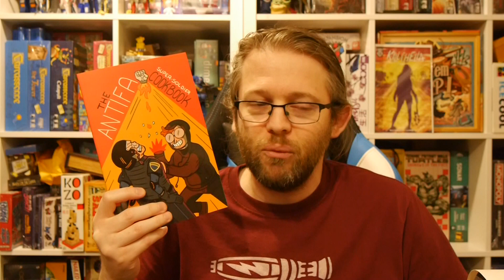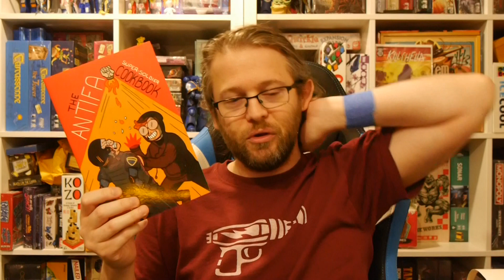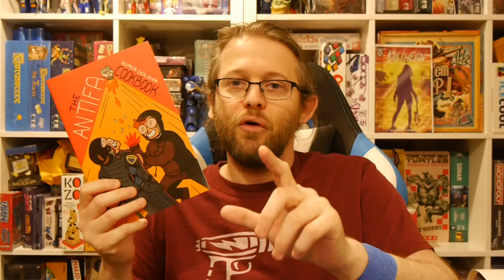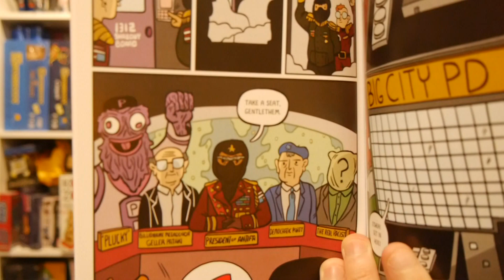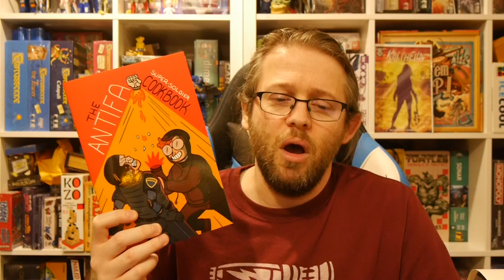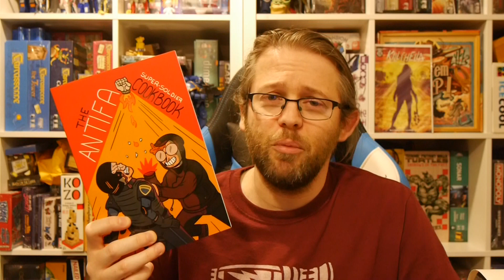Comics Review: The Antifa Super-Soldier Cookbook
Screaming “Antifa” is the new crying wolf for the right. Anything they don’t like, the term is raised as if it pulls the strings of everything going on. In reality, Antifa is not an organization or a group, it’s simply a short way of saying anti-fascist. If you think fascism is wrong and dislike fascists, you’re antifa. It really is that simple. Matt Lubchansky decides to have some fun with The Antifa Super-Soldier Cookbook that takes us into the battle between those evil antifa and local police.

Story: Matt Lubchansky
Art: Matt Lubchansky

Silver Sprocket provided Graphic Policy with a FREE copy for review